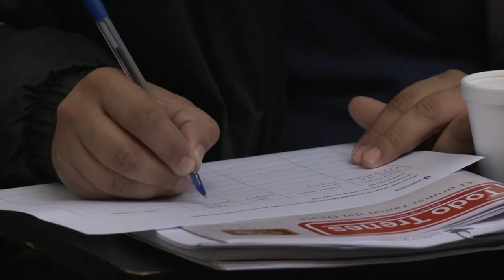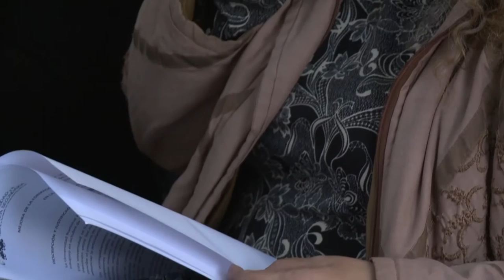Noticias UNAJ - Semanal N°32 - Del 25 de abril al 4 de mayo de 2016